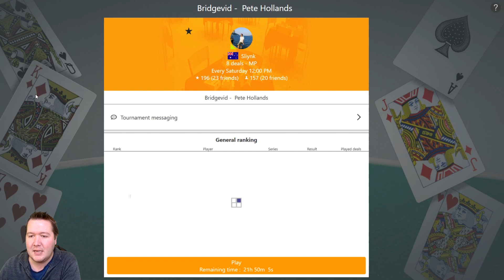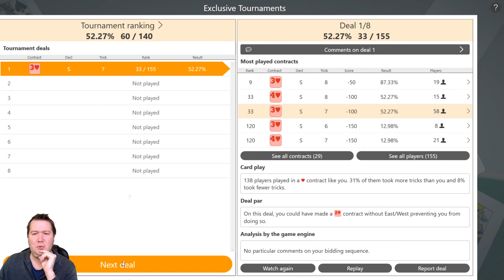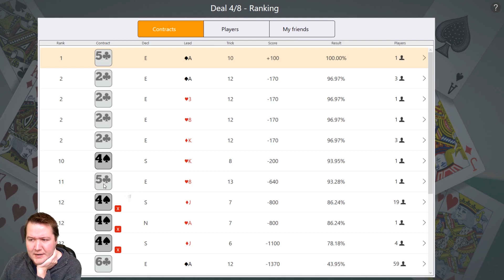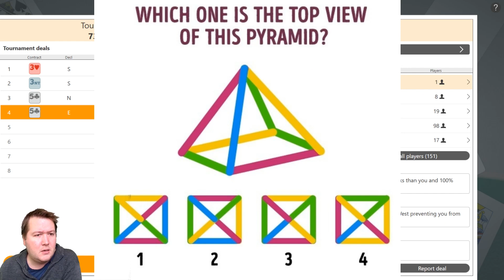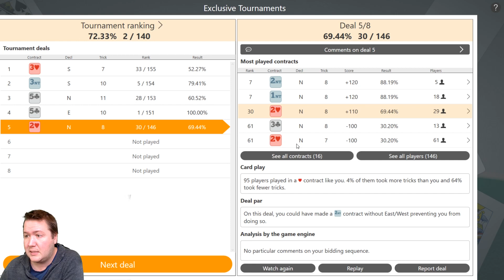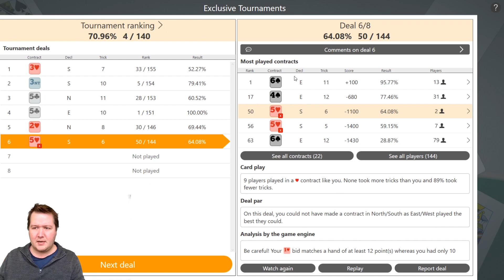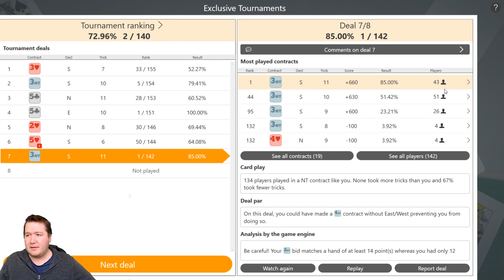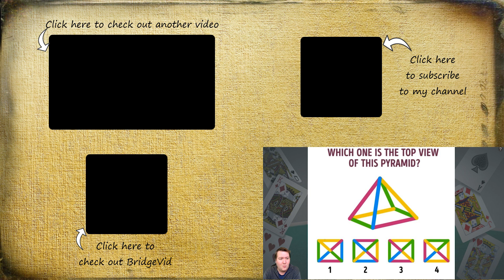What A Great Position - Fun Bridge #69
A squeeze, a great finish, and the best number.